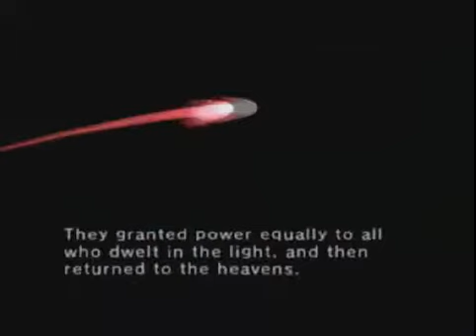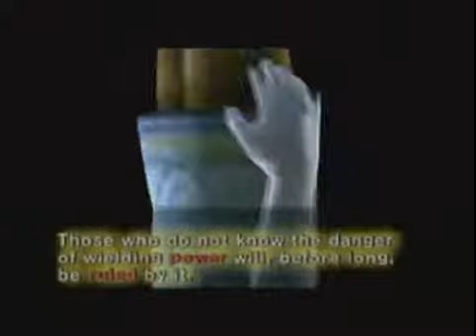Twilight Princess #24- Creepy Scenes and Fishing for Bottles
One of my favorite cutscenes in the game and also some unrelated side stuff XDD

Heart Pieces: 8
Gold Bugs: 4
Skills: 2
Fused Shadows: 2